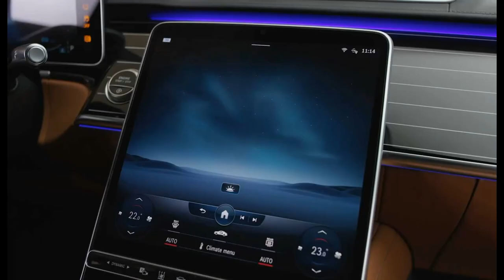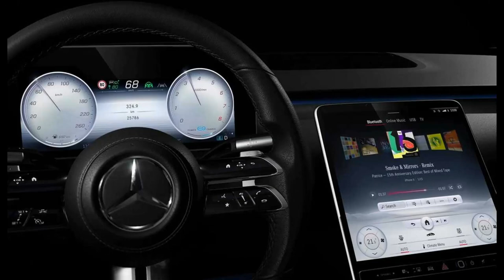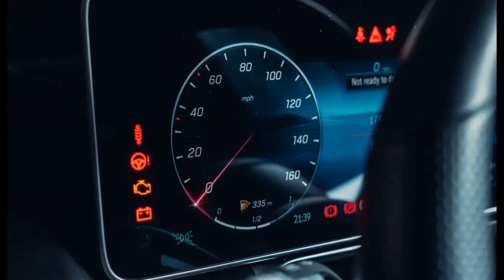Mercedes Benz S class I Full review I Luxery car I Cars I Adventure with Salehin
Adventure with Salehin

You can actually see the car reviews example : BMW ,MERCEDSE-BENZ ,ROLLS ROYS ,TOYATA ,SKODA ,FERRARI ,LAMBORGHINI ,HUNDAI ,HONDA ,MCLAREN ,BUGGATI ,FORD etc.

We review suv cars ,sports car ,off roading cars and more.

Which is your faviorate car please comment down.

The new S-Class can be experienced with all the senses – seeing, feeling, hearing and smelling – while offering numerous innovations in the areas of driver assistance, protection and interaction. Mercedes-Benz is shaping the next generation of individual mobility for our times with innovations that place the focus on people. The new S-Class uses digitisation for a car that responds empathetically to the needs and wishes of its driver and passengers.

Modern luxury attains the next level in the interior of the S-Class. The designers have created a feel-good ambience with lounge character marked by elegance, high quality and lightness. The dashboard with its new architecture, modern surface design and ergonomic display arrangement is a particular highlight. But the feel-good aspect goes even deeper: with high ride quality and low noise levels as well as an extensive range of ENERGIZING COMFORT programmes, the S-Class looks after the well-being of its passengers. They also stay fit thanks to the effective air filtering system, which signals its newly gained capability with the new name ENERGIZING AIR CONTROL.

The new Mercedes-Benz S-Class has become more intelligent in many areas, and the driving experience is at the next level. Digital innovations such as in MBUX (Mercedes-Benz User Experience) are joined by innovations that increase driving enjoyment while making driving even safer: among them are rear-axle steering with a large steering angle and safety innovations such as the rear airbag. As a new function of PRE-SAFE® Impulse Side, the active E-ACTIVE BODY CONTROL suspension can raise the vehicle body (on both sides) just before an impending side impact. Following systematic further development, the driving assistance systems are a further step towards autonomous driving. Thanks to improved environmental sensors, for example, the parking systems give the driver even better support when manoeuvring at low speed. The integration into MBUX means that the level of visualisation has now entered a whole new dimension.